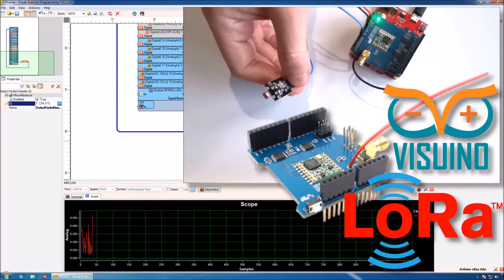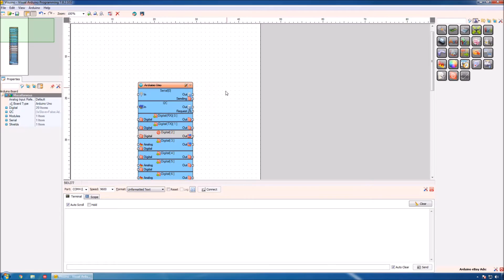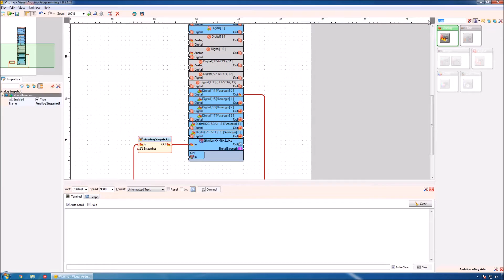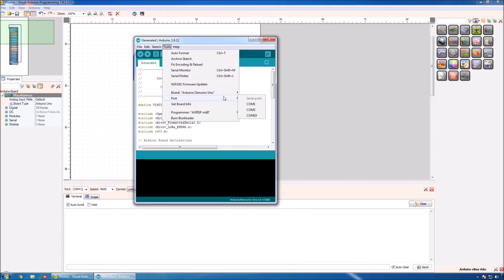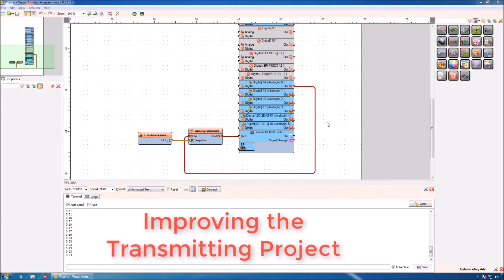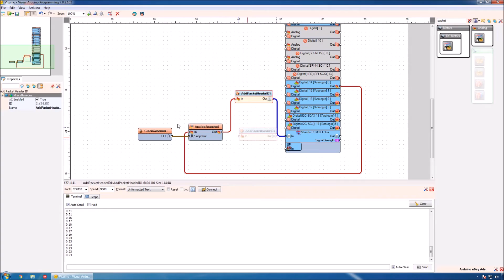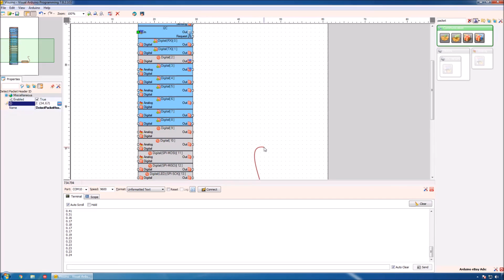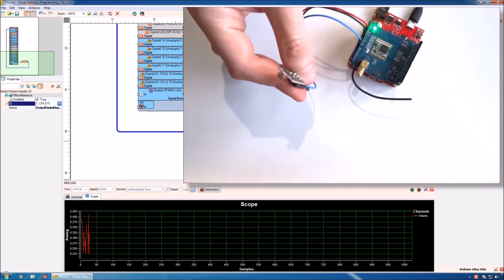Visuino Tutorial: Long Distance Remote Light Sensor with RFM95W/RFM98W Makerfabs LoRa Shields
Video tutorial on how to transmit and receive data from Light Sensor over long distance with LoRa modules connected to Visuino programmed Arduino UNO boards.